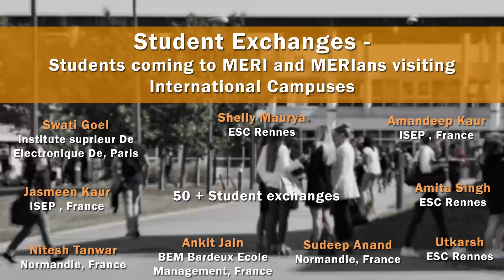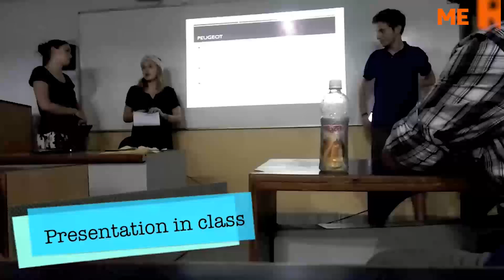MERIGroup| International Exposure @ MERI College|Student Exchange Program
Start your MBA BBA BCOM from A+ grade Institute by GGSIPU. Join the legacy and learn from industry experts. Interact with learners through our International Exchange Program with more than 25 international University tie-ups.